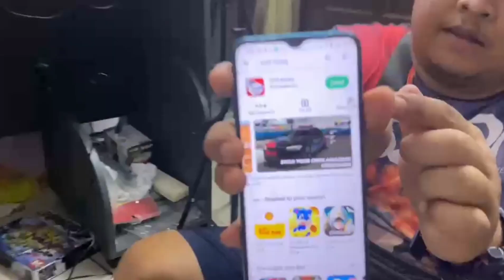Aku beli kereta control SHELL (Vlog)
Vlog
kereta control
shell
bukan maen
support
pencarian
limited edition
racing car